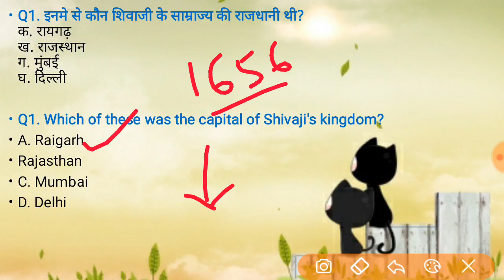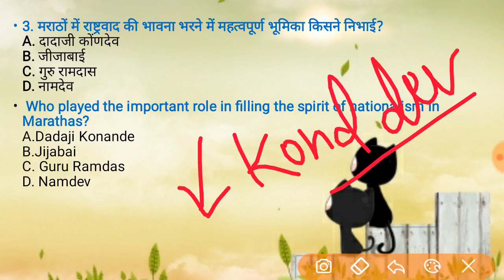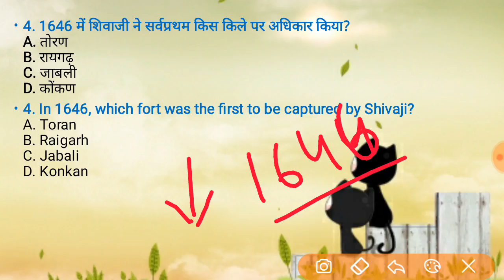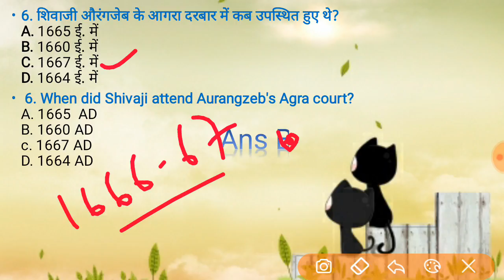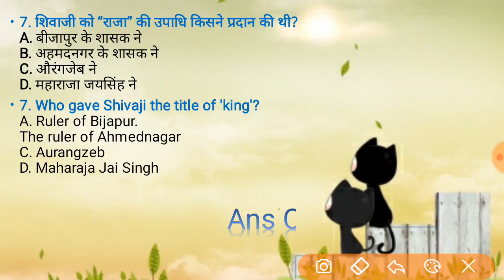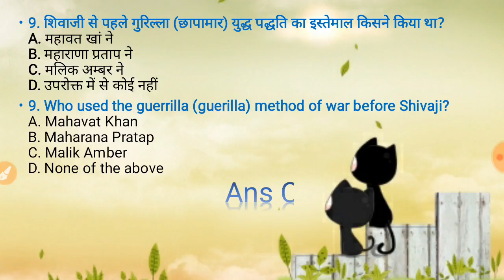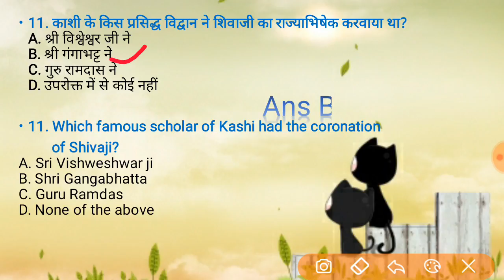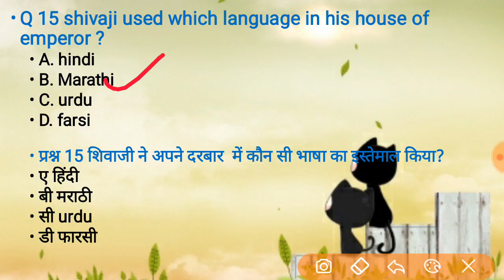History Question and Answer || Quiz || Railway Exam || SSC || SSC CGL || SSC CHSL || in hindi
History of india Notes Part-8 || Quiz  || Railway Exam || SSC || SSC CGL || SSC CHSL || in hindi
history of india Notes in hindi,history notes in hindi class 12
history notes for ssc exam,civil services,history for railway group d

R.S AGARWAL

Kiran parkashan

Manohar Pandey

R.S AGARWAL

Kiran parkashan

Manohar Pandey